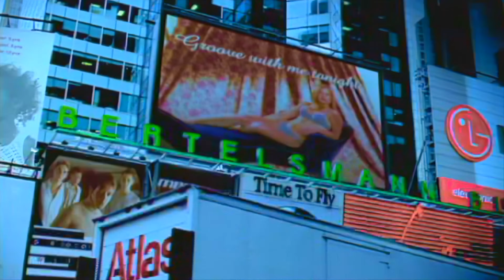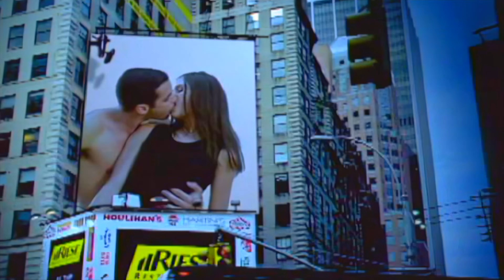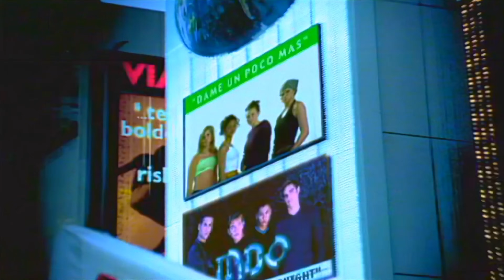MDO | Dame Un Poco Más (Video Original) | 4K Remaster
MDO, Dame Un Poco Más (Pablo Flores Spanish Radio), Video Original, Remasterizado, 1999